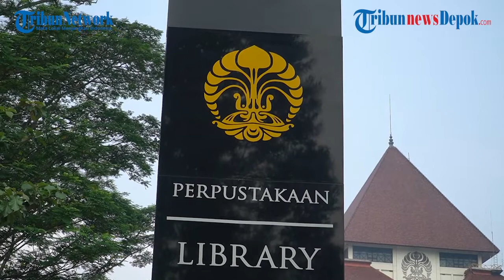YELLOW JACKET PODCAST : Masuki Usia 40 Tahun, Perpustakaan UI Terus Bertransformasi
Perpustakaan Universitas Indonesia (UI) telah berusia 39 tahun. Satu tahun lagi memasuki usia ke 40 tahun. Sehingga akan ada beberapa peningkatan yang akan dilakukan oleh perpustakaan Crystal of Knowledge, julukan dari perpustakaan UI.

Perpustakaan yang berlokasi di Gedung Crystal of Knowledge, Kampus UI, Pondok Cina, Kecamatan Beji, Kota Depok, Jawa Barat ini  memegang peranan strategis dalam mendukung tercapainya visi dan misi Universitas Indonesia.

"Berkaitan dengan itu, perpustakaan berupaya melakukan transformasi dalam pengelolaan perpustakaan, baik dari sisi management of collection, management of knowledge dan transfer of knowledge," ucap Kepala UPT perpustakaan UI, Mariyah

Meningkatkan fungsi Perpustakaan UI yang akan memasuki usia ke-40, Kepala UPT perpustakaan UI, Mariyah merencanakan beberapa program, yaitu:

1. Integrasi repositori insitusi UI di portal repositori nasional Kemendikbudristek dan Perpustakaan Nasional RI untuk meningkatkan ranking webometric.

2. Pengembangan sistem otomasi LONTAR dan Sistem Unggah Tugas Akhir.

3. Memanfaatkan Artificial intelligence (AI) untuk kontak Perpustakaan UI sehingga pemustaka dapat terlayani 24 jam/7 hari.

4. Revitalisasi Website Perpustakaan agar user friendly. Website merupakan gerbang utama bagi pemustaka untuk masuk dan memanfaatkan sumber daya pembelajaran yang dimiliki Perpustakaan UI.

5. Komitmen untuk selalu menyediakan koleksi yang berkualitas dengan terus melanggan international online databases dengan tujuan meningkatkan reputasi UI di tingkat dunia dengan riset  berkualitas Q1 dan terindeks scopus.

6. Sharing session (berbagi pengetahuan), baik ke pengguna secara umum (dalam bentuk webinar dan workshop) juga ke sesama pustakawan. Harapannya semua pustakawan UI memiliki kompetensi yang sama sehingga dapat memberikan layanan yang maksimal kepada pemustaka.

7. Upgrading Libraries Facilities for Academic Reputation.